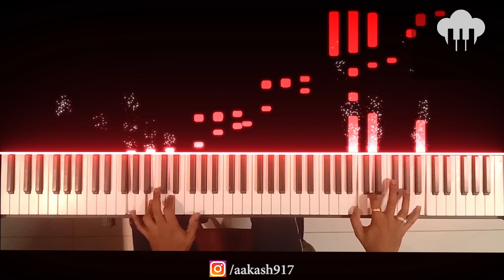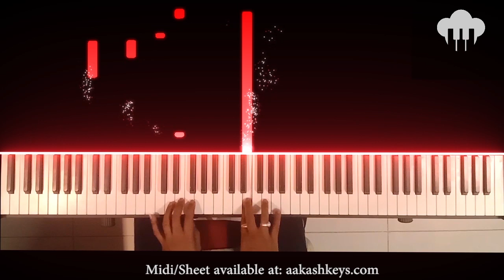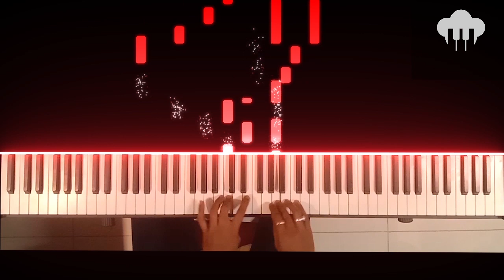O Mere Dil Ke Chain | Piano Cover | Kishore Kumar | Aakash Desai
Piano course is OUT! Equipment I use Personally

♪ Song: O Mere Dil Ke Chain
♪ Singer: Kishore Kumar
♪ Movie: Mere Jeevan Sathi
♪ Lyrics: Majrooh Sultanpuri
♪ Music Label: Saregama Music